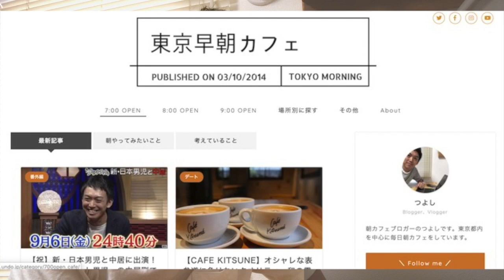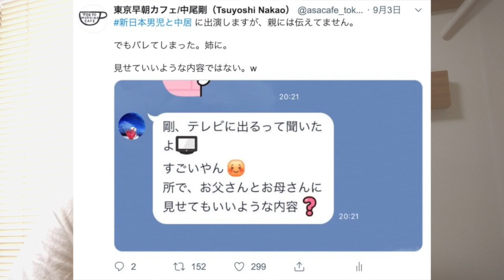【新・日本男児と中居】に出演！！朝カフェ男児の中尾剛です。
2019年9月6日に放送される日テレの「新・日本男児と中居」に出演します。

この動画では、収録の裏話などを語っていますので、ぜひぜひ見てみてください。